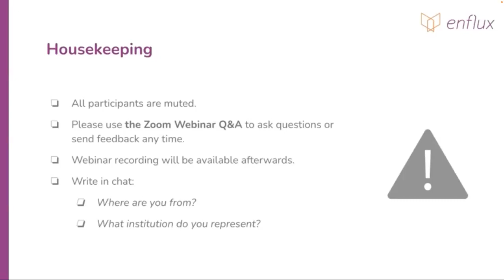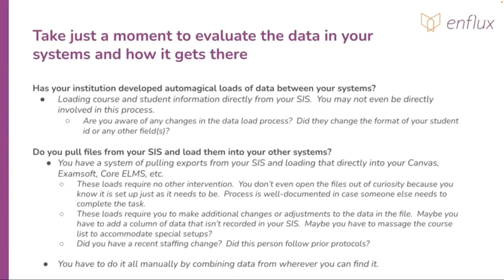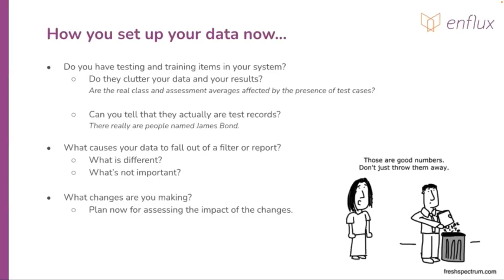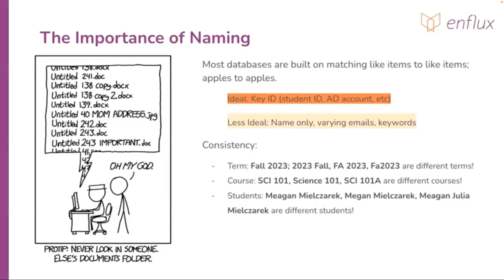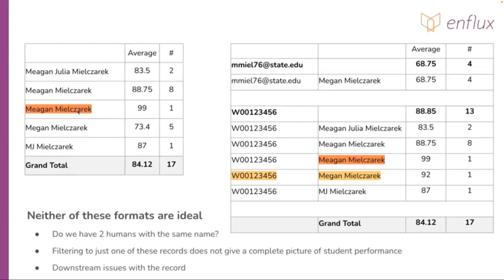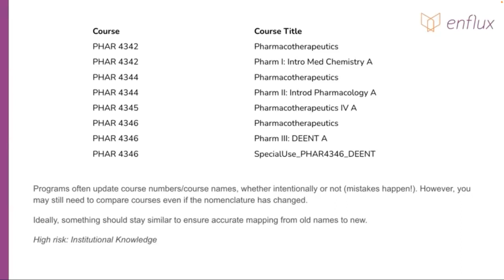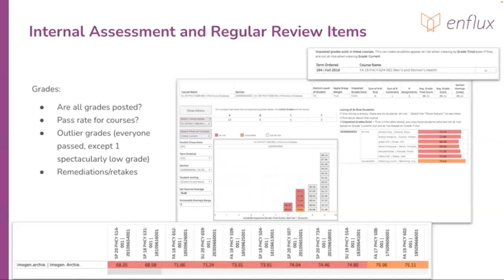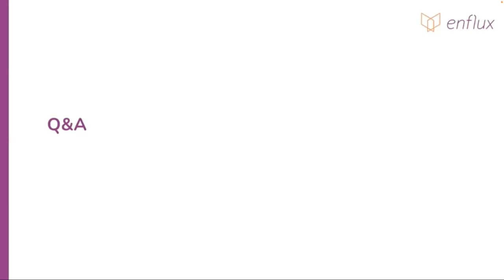On-Demand Webinar: Organizing Data Driven Excellence for Semester's End and Accreditation Compliance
To learn more about the solutions for academic programs get in touch with our team

Leaders of academic programs often confront a multitude of challenges and complexities as they approach critical milestones such as site visits and the end of the semester. In the face of limited resources and time constraints, the management of extensive spreadsheets and data can pose a significant barrier to making proactive, well-informed decisions and effectively monitoring student and program success. But fret not, our webinar will help you discover the art of leveraging the dynamic synergy between data analytics and the distinct challenges faced by academic leaders.

Together, we’ll forge a roadmap that seamlessly aligns with the specific goals and challenges of your institution. Prepare to unearth valuable tips and tricks that will empower you to conclude the academic year with unwavering confidence, armed with well-informed decisions and a robust action plan. Tailored specifically for academic program leaders, this event caters to the needs of school administrators, accreditation coordinators, data analysts, faculty members, and program directors.

Discover data-backed strategies and innovative insights to conquer accreditation challenges and elevate your academic year to new heights.